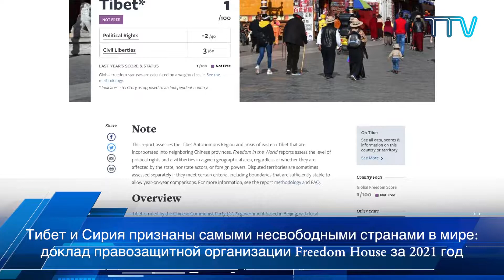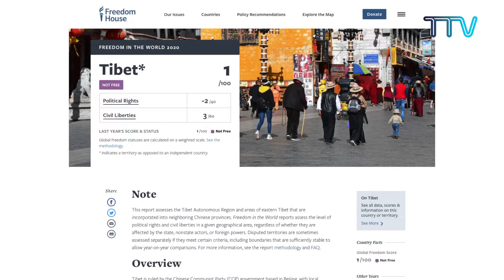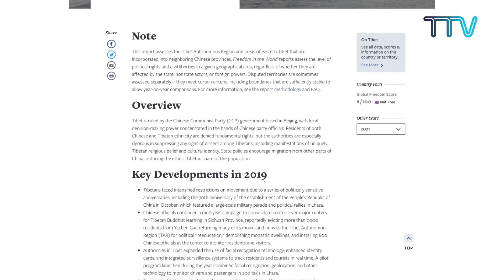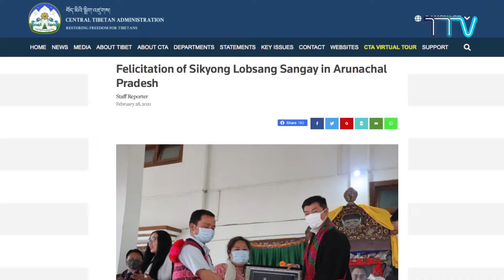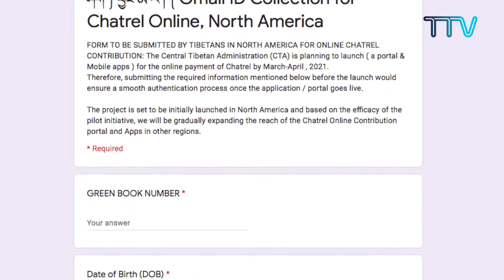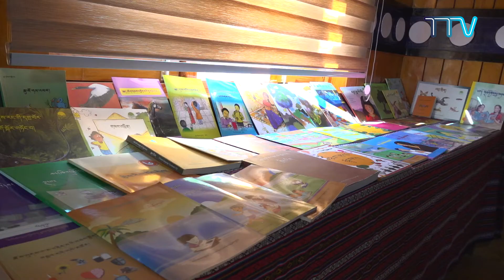Tibet This Week - Russian: Тибет на этой неделе ( 09 March 2021)